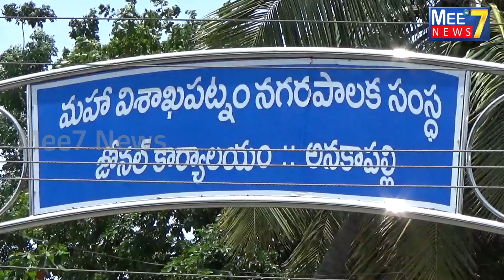జీవీఎంసీ 82వ వార్డులో ఆంధ్రప్రదేశ్ కి జగనే ఎందుకు కావాలి కార్యక్రమంGVMC Coporater MandapatiSunitha